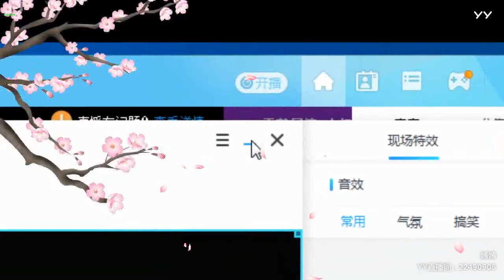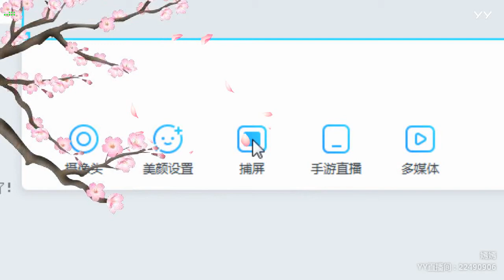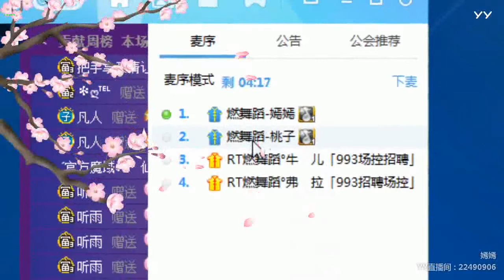YY LIVE 燃舞蹈 嫣嫣 - 《燃舞蹈》（Artists・Sing・Music・Dance・Instrument・Talent Shows・DJ・KPOP・Remix・LIVE)